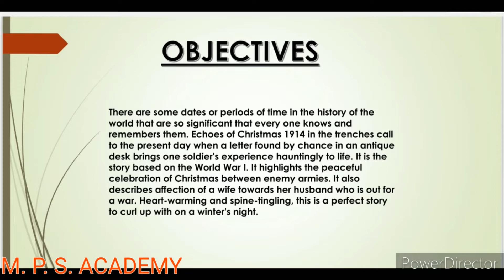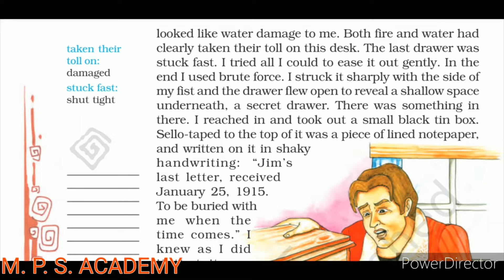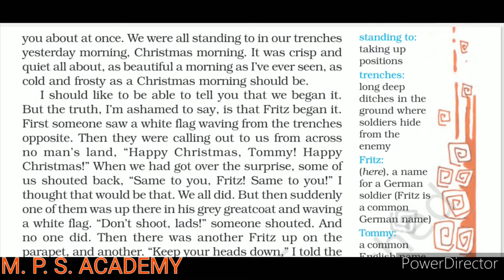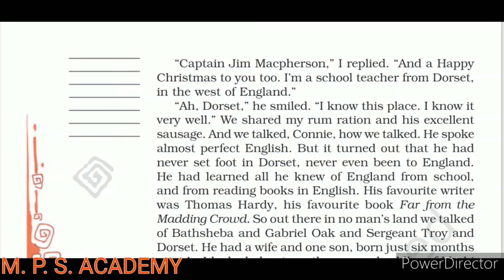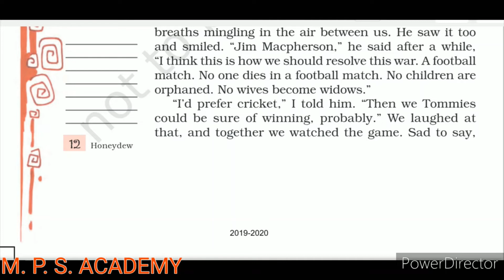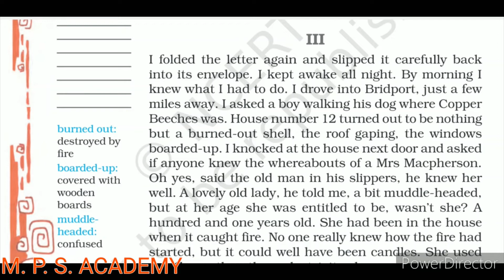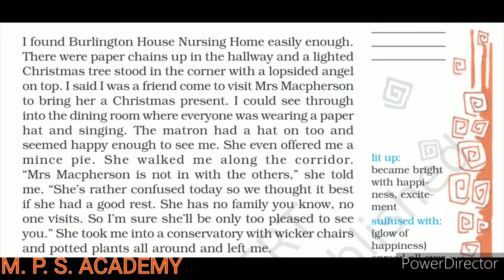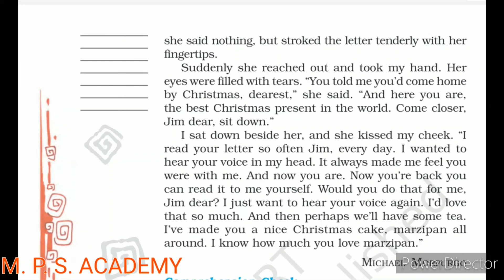CLASS 08 ENGLISH LESSON 01 (13.05.2020)